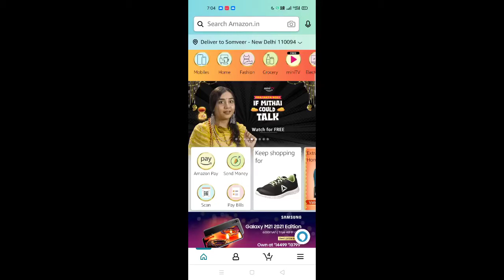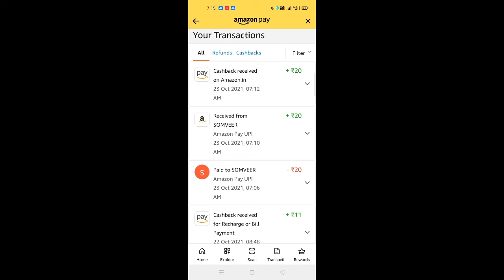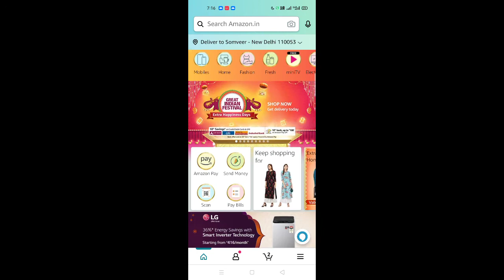Amazon Pay Flat Rs.20 or 50 Cashback | Amazon all users Loot | Tech So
About Video:- Namaskar Dosto iss Video me Maine Bataya Hai Ki aap Amazon pay se sirf send money karke 20 rupees ya 50 Rupees ka flat cashback kaise le sakte ho

sirf ek minute me 50rs ki earning

Keep Supporting
And
Keep loving. Love you Guys